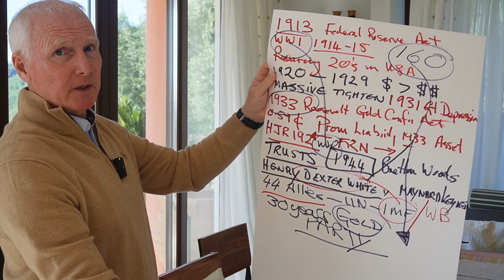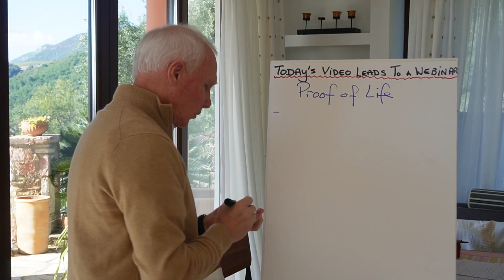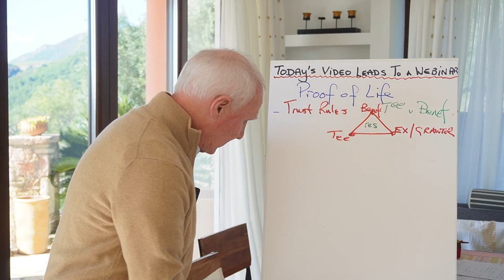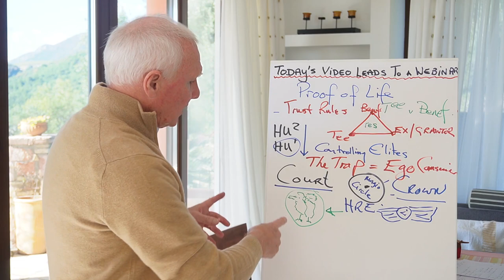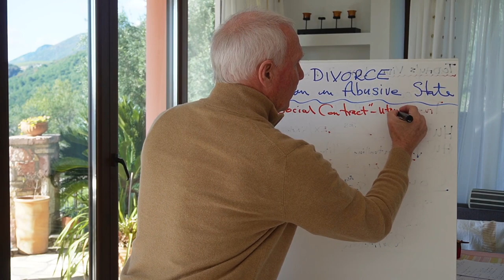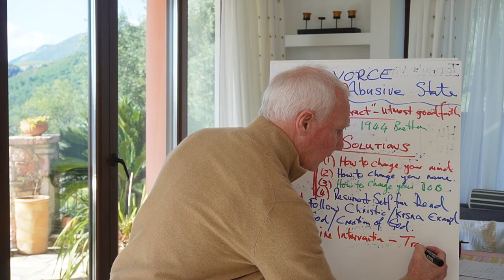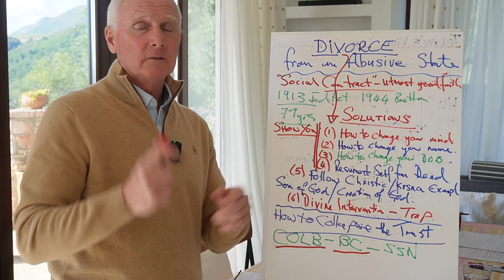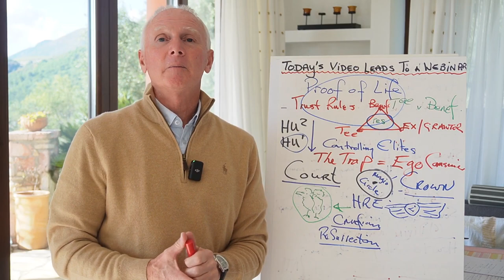Escaping The Trap - Part 3: SOLUTIONS - Resurrection Day April 9th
In the world of The Dead, egos march to the thin, tinny dirge and the melody is the tune of the graveyard. Convinced that they are bodies and that death is Life's reward they are dragged to the grave as if with a steel hawser. Sickness, misery, ill health are nothing other than slow forms of death. God did not will this - He Loves His Son!

SOMETHING NEEDS TO CHANGE - SOMETHING IS GOING TO CHANGE
I am going to show you how to achieve Resurrection and hence make an immemorial Proof of Life, which will automatically propel you out of this Hell Realm!
STAGES:
(1) First, you need to change your mind about WHAT you are, then...
(2) Then I'll show you how to change your name - Jettison the STRAWMAN ID
(3) Then how to change your Date of Birth
(4) Then how to Invoke help from the Great Spirit/Holy Spirit/Universal Inspiration with 100% certainty of response
(5) Then how to  file for DIVORCE from the Templar - Death-Cult Ritual Hell Realm abusive partnership
(6) Then be shown how to foreclose on the TRUST ARRANGEMENTS binding you financially to the charade of STATE/MONARCH OWNERSHIP..
(7) By ensuring that all financial/commercial protagonists VIA judicial confirmation, see that you have entered as SOUL GRANTOR and SETTLOR [on behalf of your Father] the "res" (property) of  The Estate [God's] into the Original Trust

This is God's Work and Purpose and working together in these times will show you the proof of the assurance, "Ask and ye shall receive" and "Before you have asked, have I given."